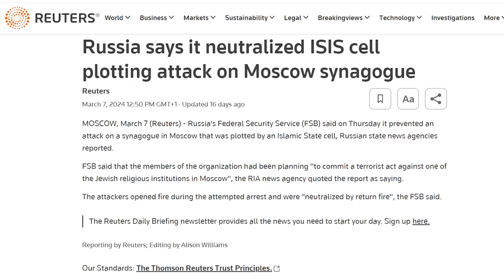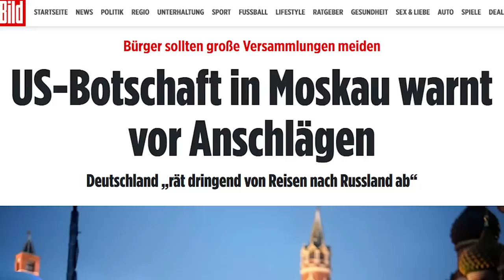Hat ISIS gerade Russland angegriffen?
Am Abend des 22. März 2024 griffen Bewaffnete ein Konzert nahe Moskau an und ermordeten Dutzende Menschen. Was genau ist passiert? Wer sind die möglichen Täter – und gab es Vorwarnungen vor dem Anschlag?

In diesem Video fasse ich zusammen, was momentan (Stand: 23. März morgens) zum furchtbaren Terror-Angriff bekannt ist.

PS: An einer Stelle spreche ich von "einem Dutzend" Täter, nur um mich danach zu verbessern und von vier bis sechs Tätern zu sprechen. Das hätte "halbes Dutzend" heißen müssen, bitte um Nachsicht. Es war noch früh morgens ;)